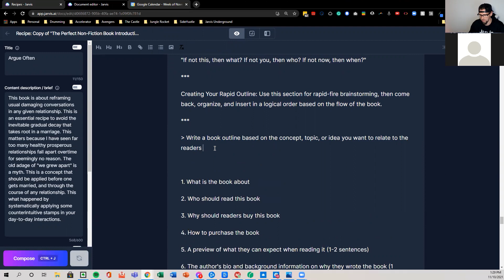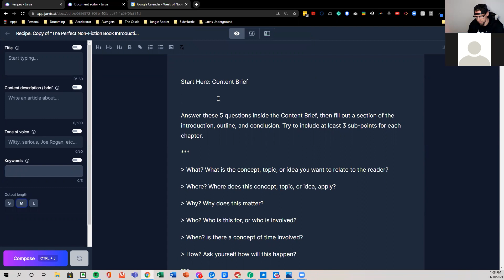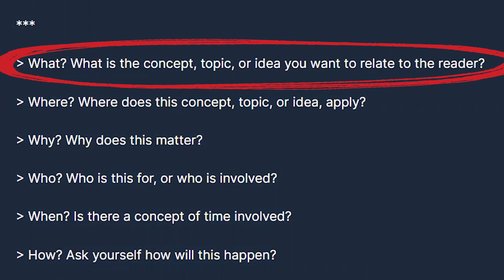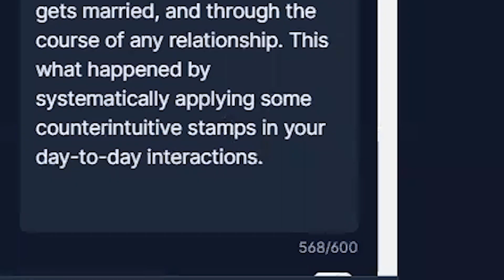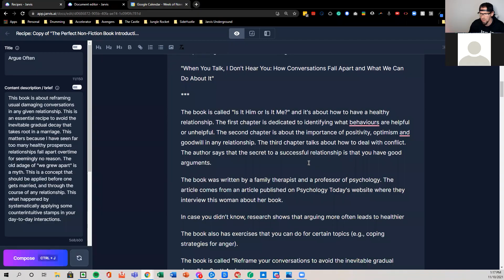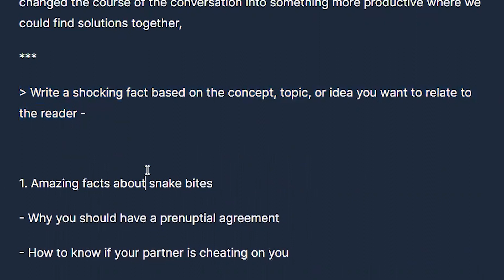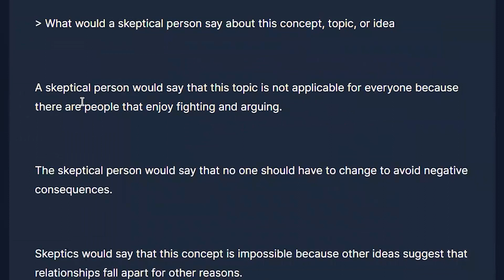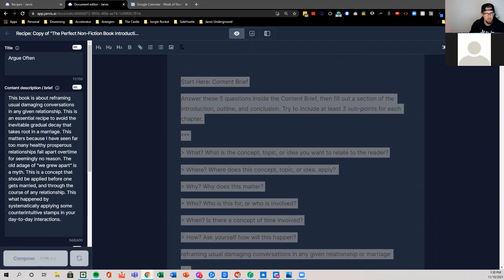Jasper (Formerly Jarvis) Boss Mode Demo: Non-Fiction Book Intro & Outline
Try Jasper (Formerly Jarvis) FREE & get 10,000 words when you sign-up today

for weekly updates on the latest on writing, publishing, and promoting books with artificial intelligence.